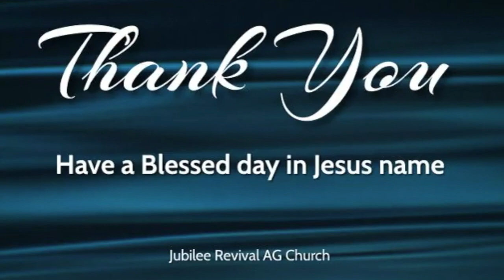விசுவாசிக்கிறவனுடைய உள்ளத்திலிருந்து ஜீவத்தண்ணீர் உள்ள நதிகள் புறப்படும். "PROPHETIC WORD" 09/11/21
This Channel is dedicated to sow the Word of Life in the Power of the holy Spirit across the nations for God's glory. Rev. Samuel Jeyaraj and Pastor Pramila Jeyaraj minister God's Word under the supernatural anointing of the Holy Spirit every Sunday at Jubilee Revival AG Church, Bangalore, India.